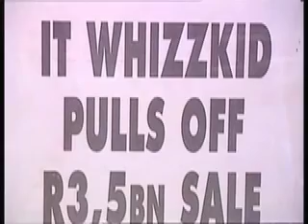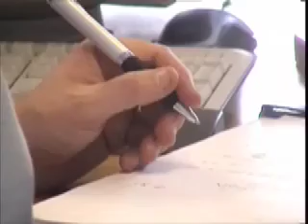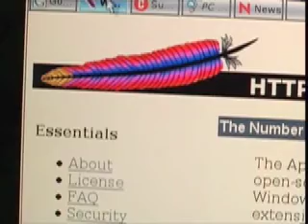Go Open - Mark Shuttleworth Interview Part 2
This is the second installment of the interview with Mark Shuttleworth. The most outstanding local example of making money from Open Source Software
is undoubtedly the "Mark Shuttleworth Story", a garage-to-riches tale of hard work, Open Source and business acumen, resulting in the creation of South Africa's best-known IT multi-millionaire, and Africa's first astronaut!

Presented by Marc Chase.